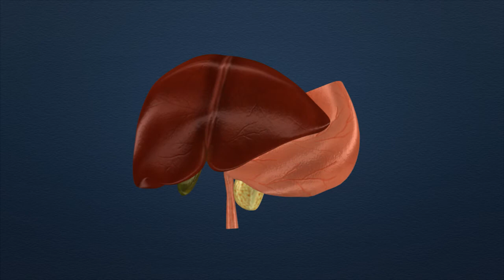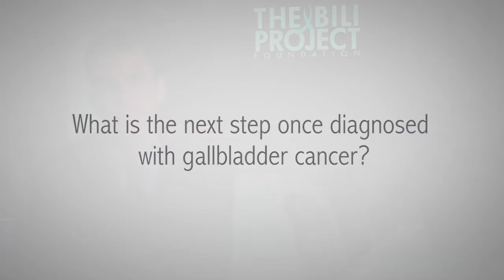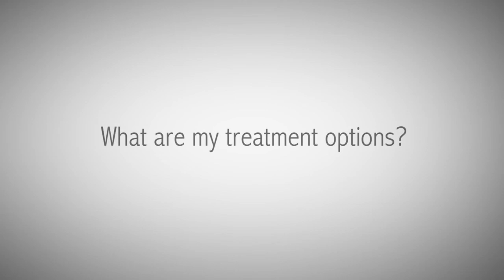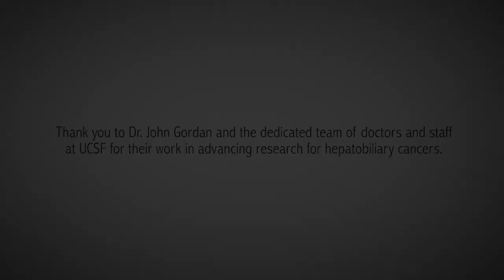Newly Diagnosed: Gallbladder Cancer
In collaboration with the doctors of UCSF Medical Center, The Bili Project Foundation video series provides information for those who are newly diagnosed and need further information on how to navigate clinical trials.

The Bili Project is a Hepatobiliary Cancer Awareness and Research Program. It's mission is to reduce the incidence and improve the outcomes of Hepatobiliary cancers by promoting research to identify biomarkers and therapeutic targets.